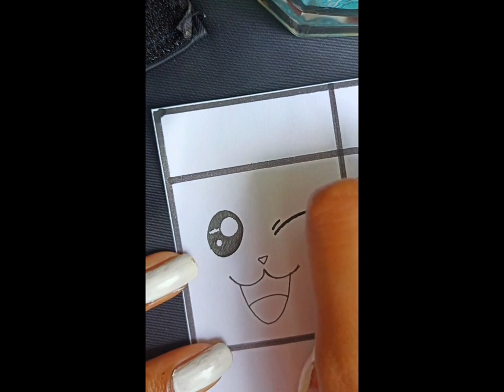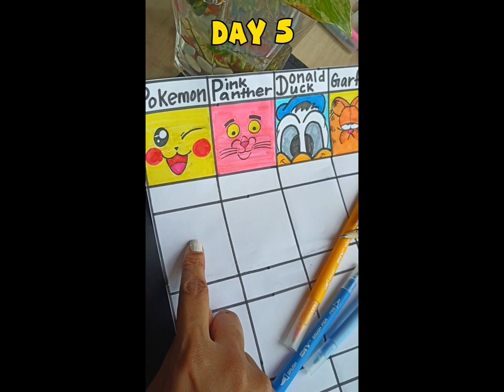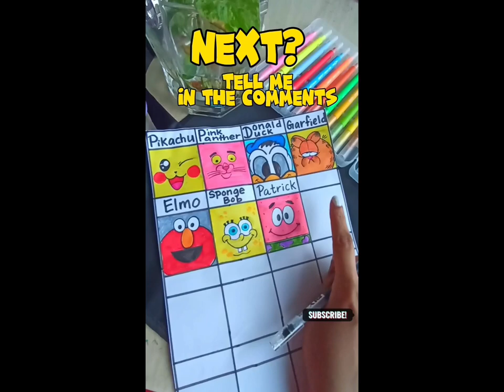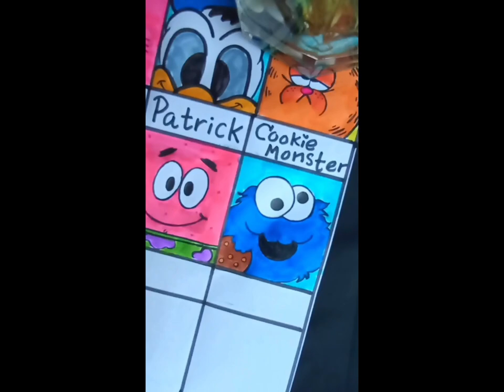HOW TO DRAW✨ -Childhood Cartoon Characters! || DAILY CHALLENGE✨ PART 1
As a grownup I still enjoy watching cartoons in my free time... We all have that inner child within us no matter how much we grow up! re-live those moments with this artchallenge !!! Drawing a character daily! 🩷